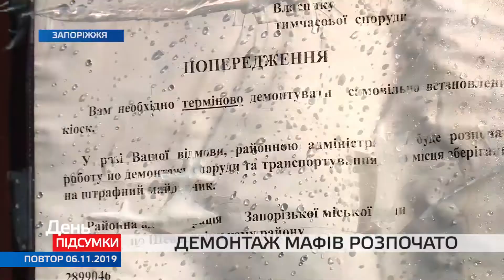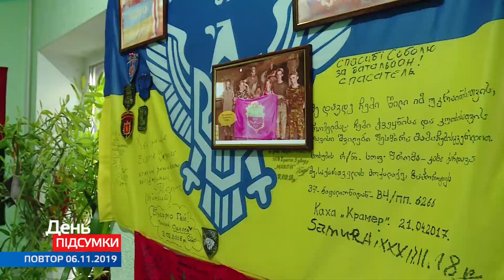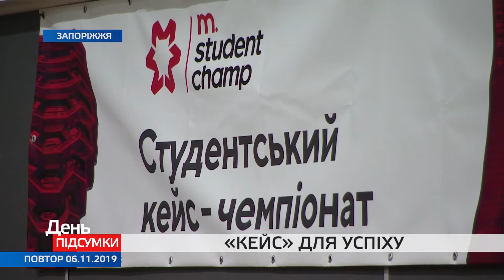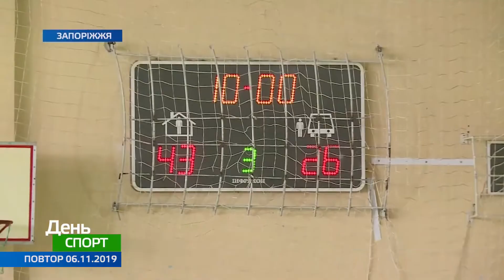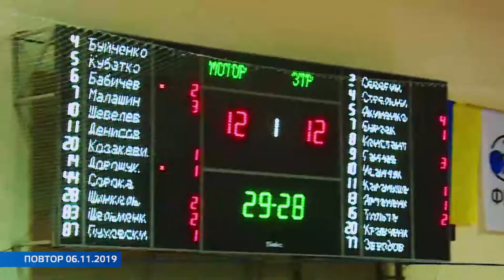День. Підсумки 06.11.2019